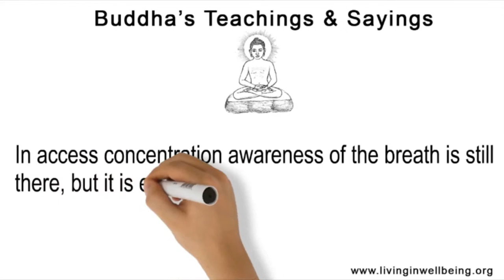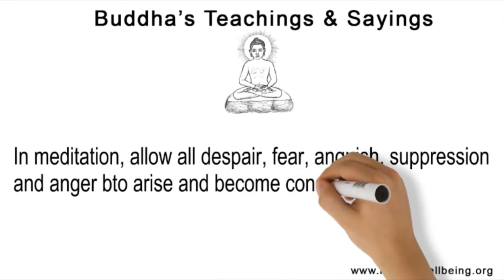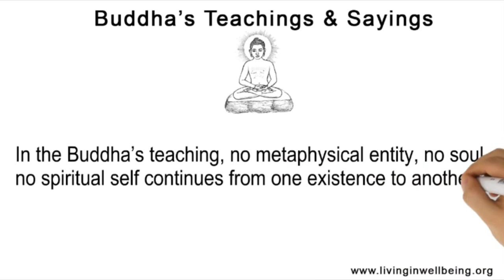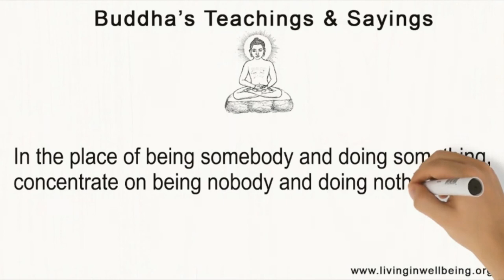What Buddha Said Part 21